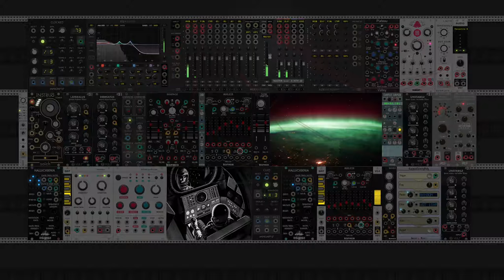Jamuary 19 2022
Inspired by Aliens and Nostromo by Sleep Research Facility.

Northern Lights image courtesy of NASA, in public domain. Astronaut image also Public Domain from a US Government image.